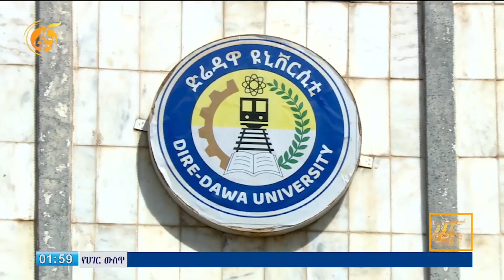የድሬዳዋ ዩኒቨርሲቲ በሀገራዊ አጀንዳዎች ጉዳይ